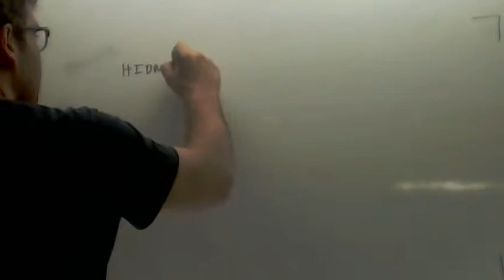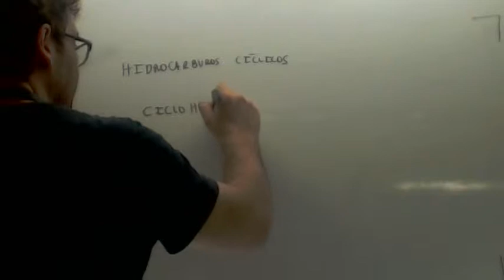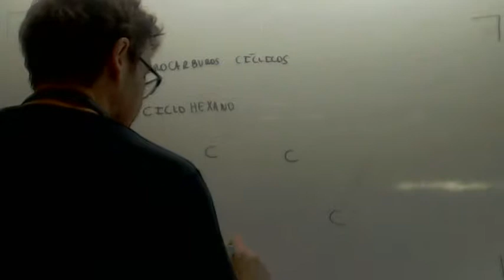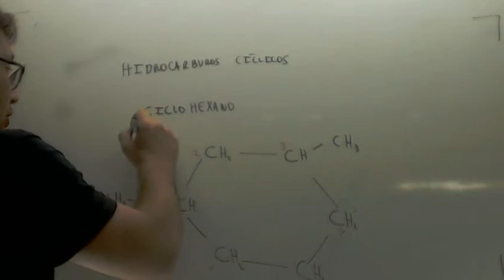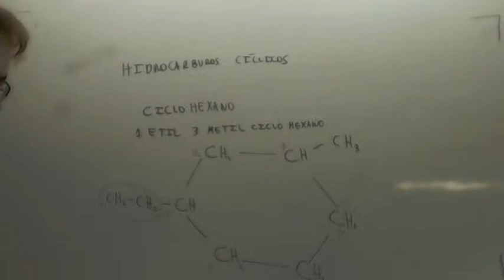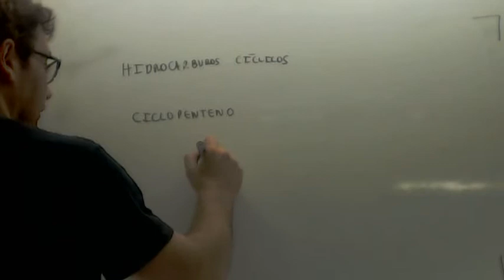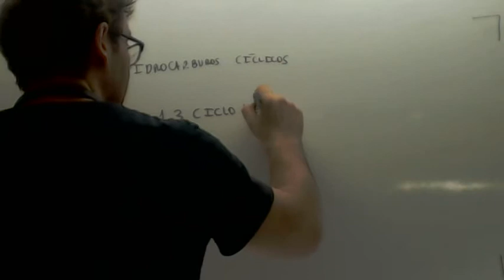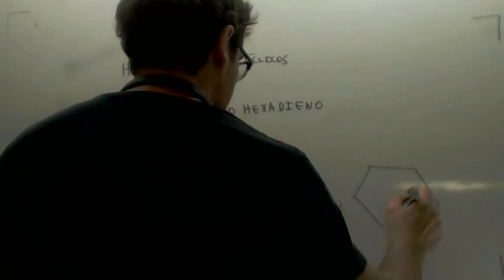Formulacion organica Hidrocarburos ciclicos Academia Usero Estepona